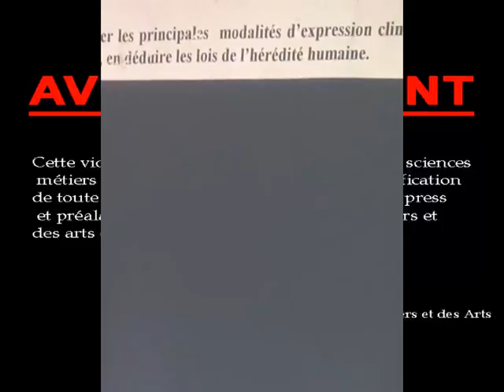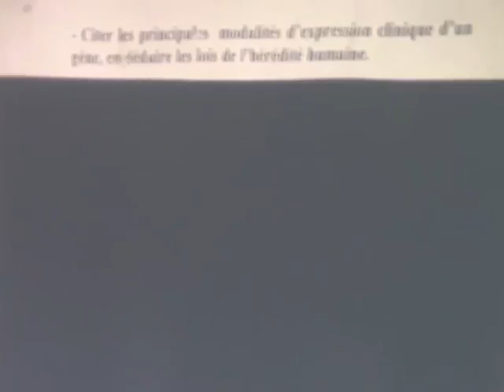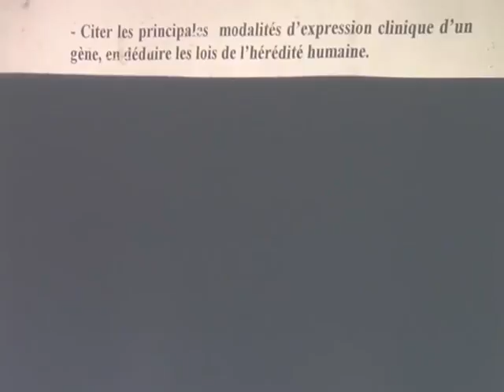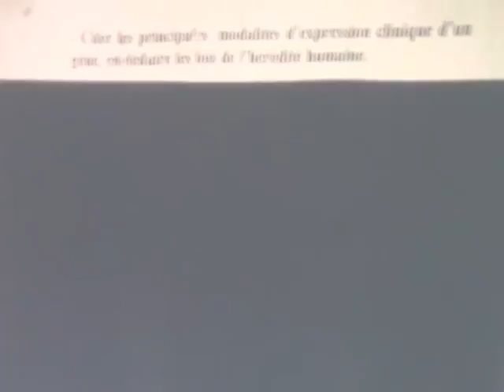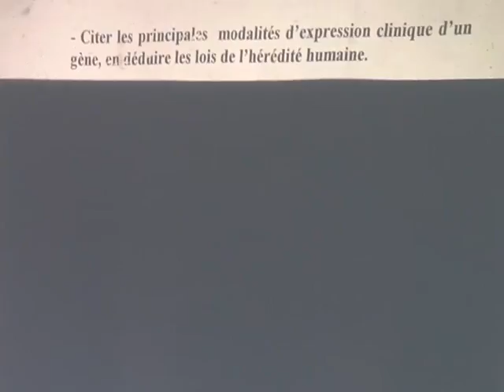ABERRATIONS CHROMOSOMIQUES PARTIE 1